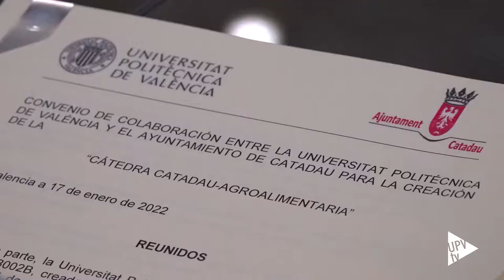Crean la Cátedra Catadau - Agroalimentaria en la UPV - Noticia @UPV, 18-01-2022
El rector de la Universitat Politècnica de Valencia (UPV), José E. Capilla y el alcalde – presidente del Ayuntamiento de Catadau, Manuel Enrique Bono, han firmado un convenio para la creación de la Cátedra Catadau - Agroalimentaria, adscrita a la Escuela Técnica Superior de Ingeniería Agronómica y del Medio Natural (ETSIAMN) de la UPV. Su objetivo es impulsar la investigación y el conocimiento del sector agroalimentario, en especial en el ámbito del aprovechamiento del caqui, una de las principales explotaciones agrarias del área.